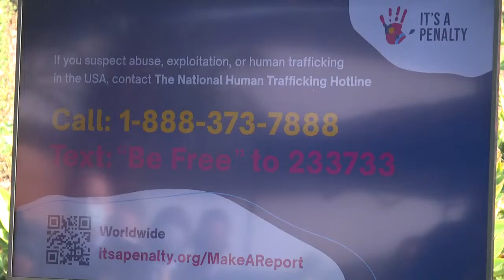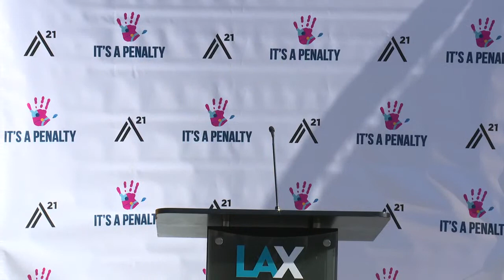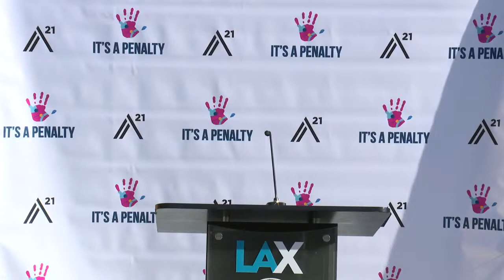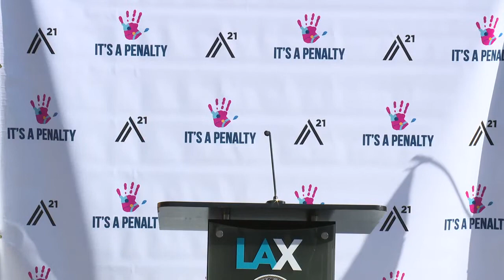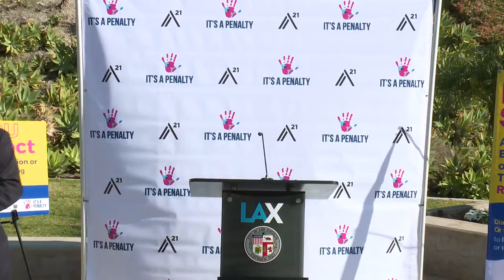AG Bonta Joins Local Leaders to Highlight Resources for Victims and Survivors of Human Trafficking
California Attorney General Rob Bonta joins Los Angeles City Council President Nury Martinez and Los Angeles World Airports as they host It’s A Penalty for its annual public awareness campaign.